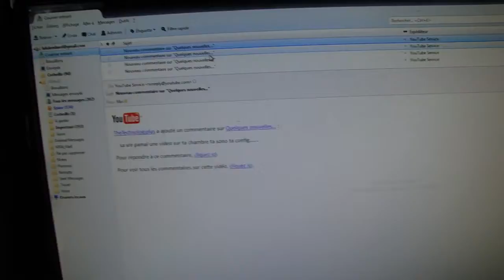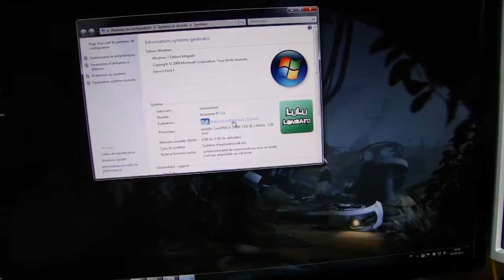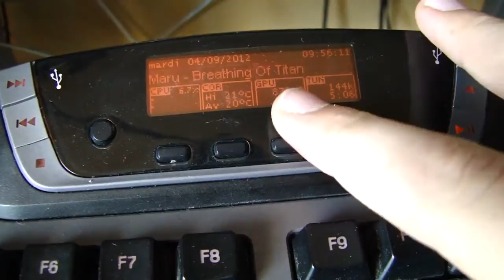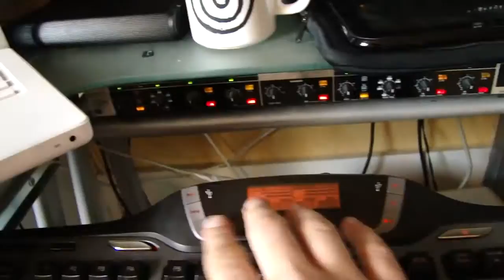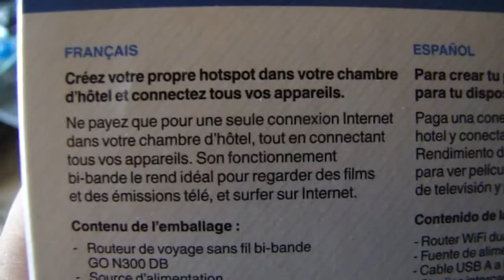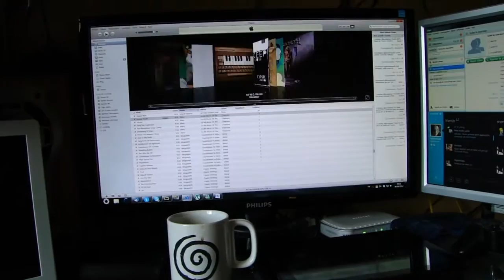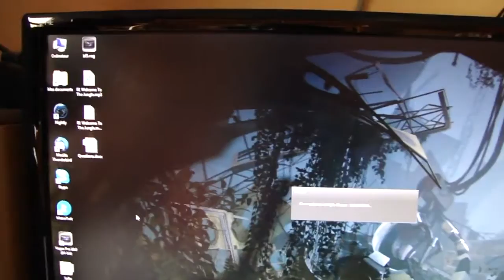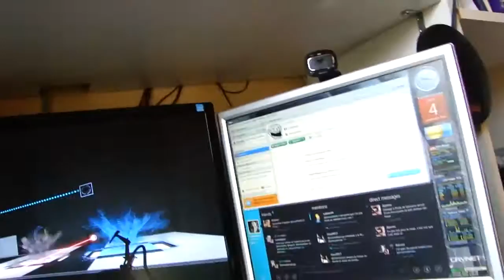Demandes : Une présentation de moi, ma sono, mon PC et ma chambre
Demande de TheJergaux (A propos de moi) : 0:22
Demande de TheTechnologiplus (PC) : 01:33
Demande de ColzaMania (Electronique) : 05:45
Demande de TheTechnologiplus (sono) : 10:54